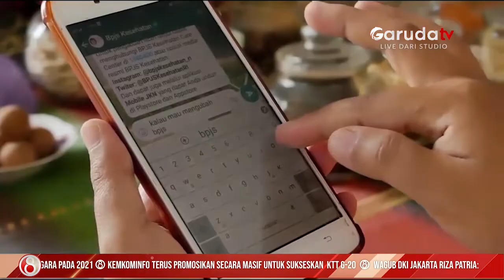BPJS Kesehatan Tetapkan Nomor Induk Kependudukan (NIK) Jadi Identitas Tunggal JKN-KIS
Untuk memberikan kemudahan dalam layanan administrasi kepesertaan Badan Penyelenggara Jaminan Sosial Kesehatan (BPJS Kesehatan) menetapkan nomor induk kependudukan sebagai identitas tunggal peserta jaminan kesehatan nasional dan kartu indonesia sehat.

Hal itu diungkapkan oleh Direktur Utama BPJS Kesehatan Ali Ghufron dalam acara peluncuran secara daring, akses layanan JKN-KIS dengan nik pada Rabu 26 Januari.